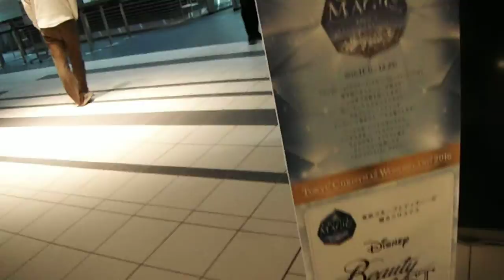DSCF9056クリスマス20161130渋谷ヒカリエ 11Fのツリー